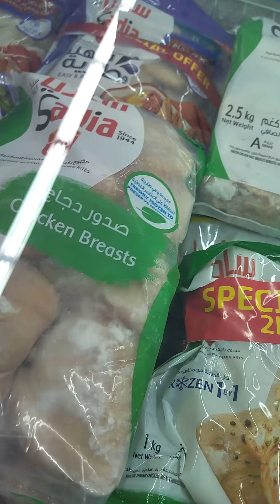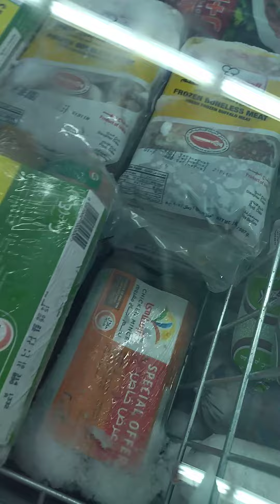frozen goods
Al safeer grocery frozen goods